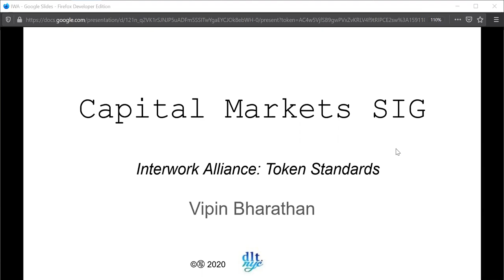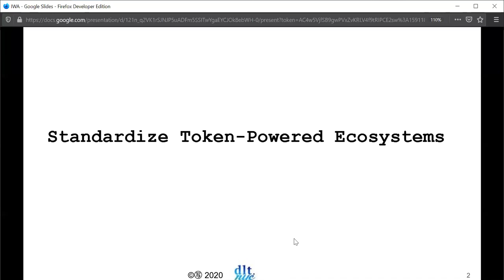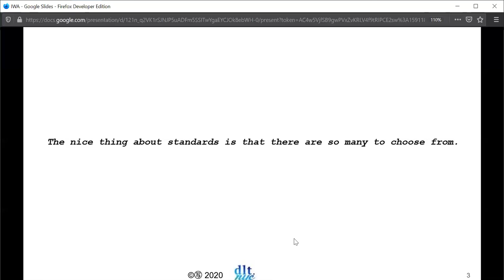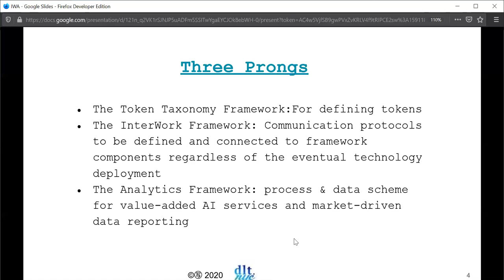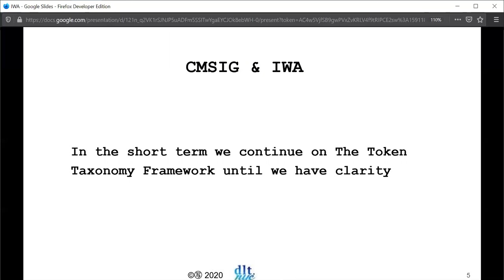2020-06-03 Capital Markets SIG General Meeting